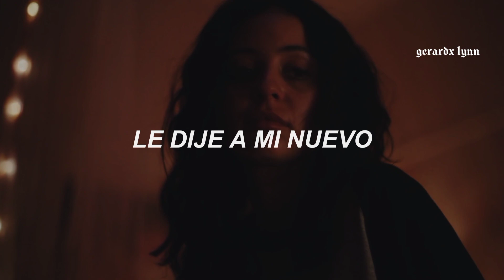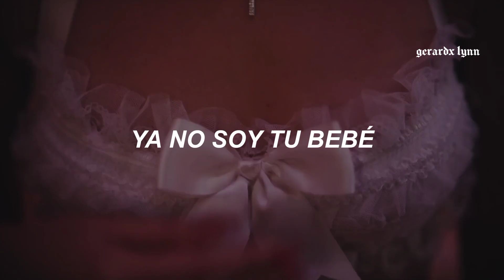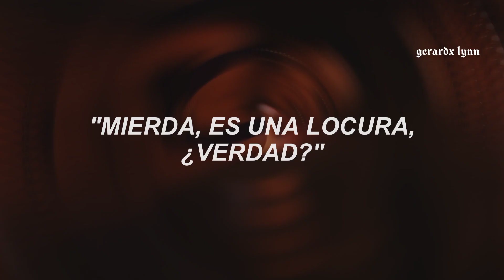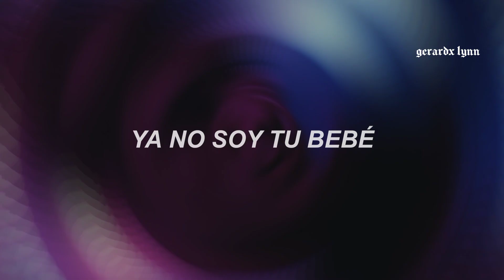Reconocerás esta canción gracias a tik tok / Halsey- Walls could talk (Traducida al español)